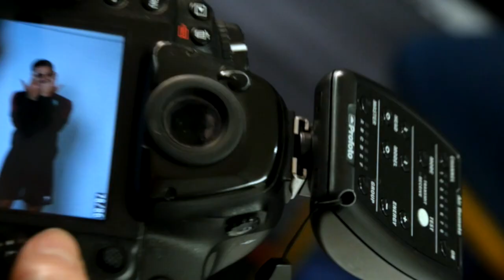BEHIND THE SCENES | Andre Tops FourFourTwo 50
Clarets striker Andre Gray has been named as the Sky Bet Championship player in FourFourTwo's Top 50. Take a look behind the scenes at his photoshoot.

Clarets Player members have full access to our archive of videos* from just 10p a day!